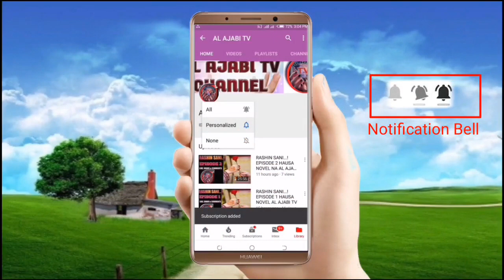Gadar Zare - Episode 43 Hausa Novel Labarin dake kunshe da kalubalen rayuwa cin amana,Butulci,fansa